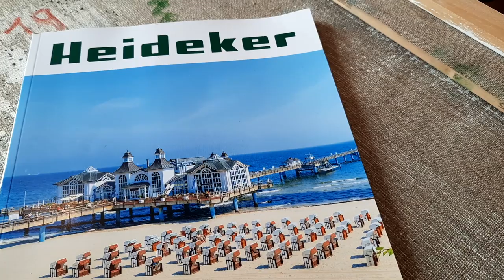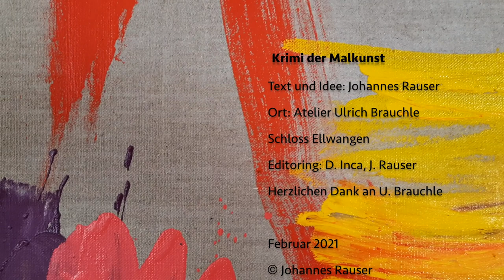Jan VERMEER | Ein Krimi der Malkunst! | Johannes Rauser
Krimi der Malkunst mit Johannes Rauser
Johannes Rauser ist zu Gast beim Künster Ulrich Brauchle in dessen Atelier auf Schloss Ellwangen. Gemeinsam erklären die beiden die bahnbrechenden Änderungen, die derzeit an Vermeers Gemälde "Brieflesendes Mädchen am offenen Fenster" in Dresden vorgenommen werden. Gezeigt wird auch die Farbherstellung von Ultramarin-Blau aus dem Farbpigment und die Faszination, die vom einem Künster-Atelier ausgeht.

Telefonische Beratung und Buchung unter: 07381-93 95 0

Musik ab Minute 4:11 und 7:37 Acoustic Guitar 1 by Audionautix ab Minute 9:08

Idee, Text, Musikauswahl, Thumbnail, Kamera, Editoring: Johannes Rauser
Dieser Film ist Eigentum der Heideker Reisen GmbH, Münsingen